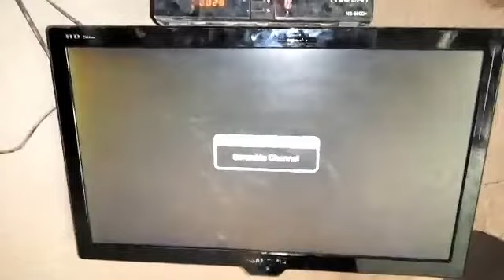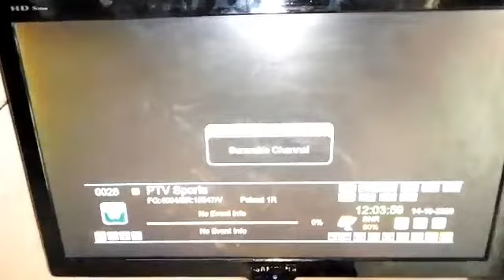National cup live channel October 17 2020